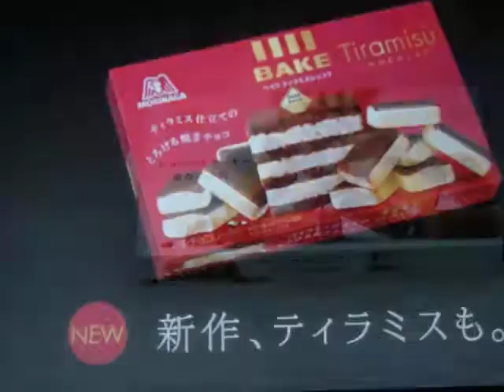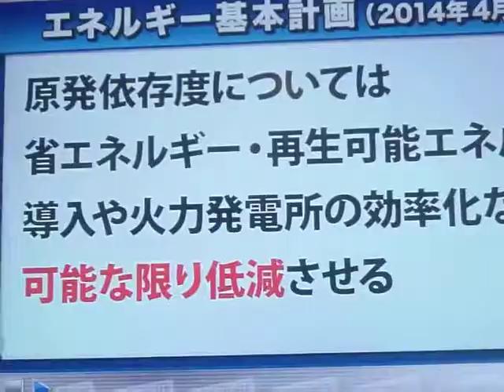GEDC3420 2015.05.25 TV nikkei news paper at omotesandou aniversare cafe and housoudaigaku radio